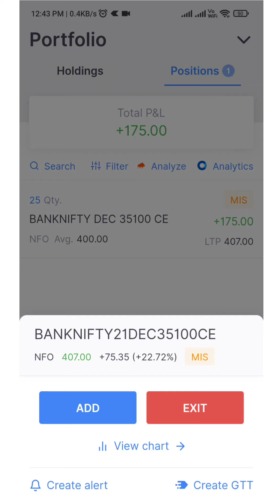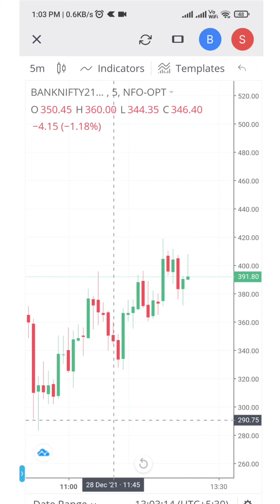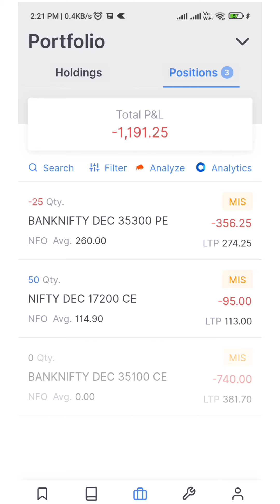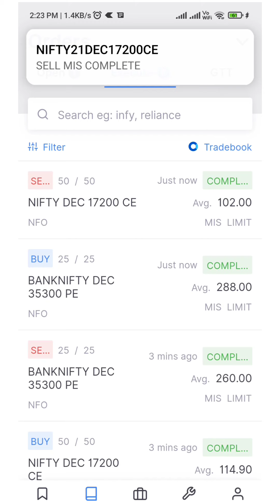2.3k Loss in Banknifty/Intraday Live Trading/Options Selling, Buying/28 DEC/Zerodha Kite/vpoc